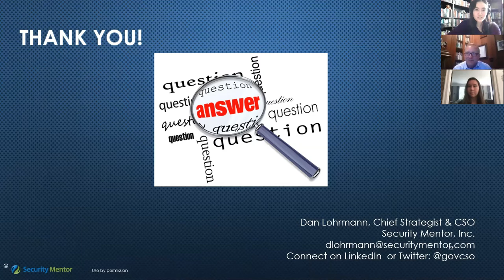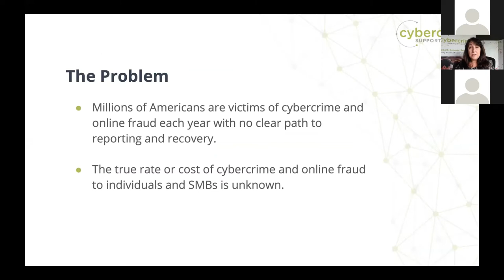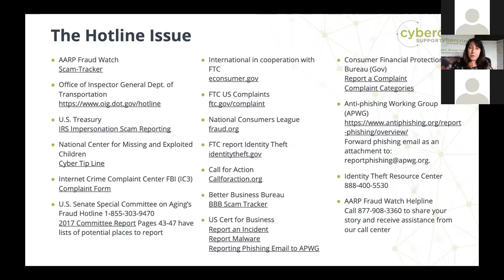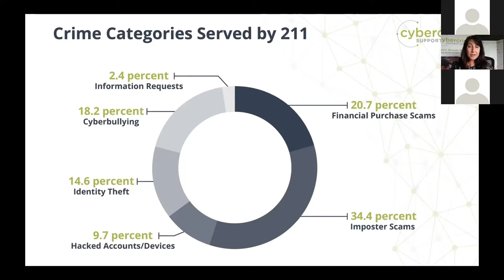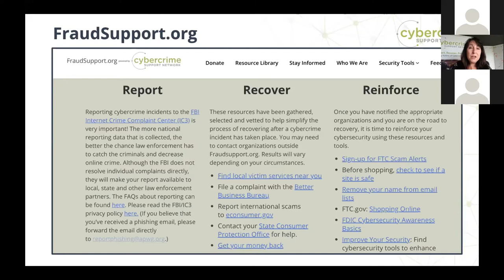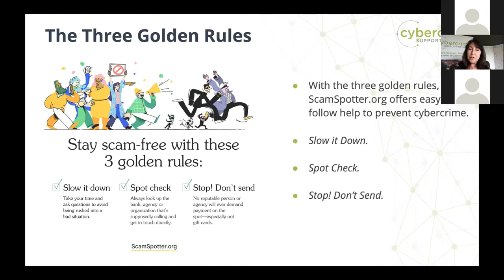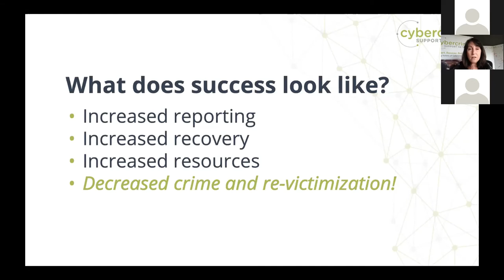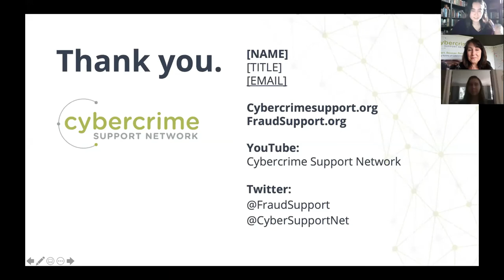Serving Cybercrime Victims | Kristin Judge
This is the third of six recordings of presentations from our virtual summit, Cybersecurity Made Simple! We'd like to send a special thank-you to all our speakers and attendees, especially Kristin Judge. Our summit was hosted on August 26, 2020, and had 85 total registered participants, including speakers!

This video focuses on supporting individuals and communities in the wake of a cyberattack. Kristin talks about important information, such as where to go for help, what to do, and how to educate others.

If you missed a talk, or want to re-watch one (or more!), you can see them all on this channel, or our website! We're releasing them one day at a time, ending on Saturday, September 5 (2020).